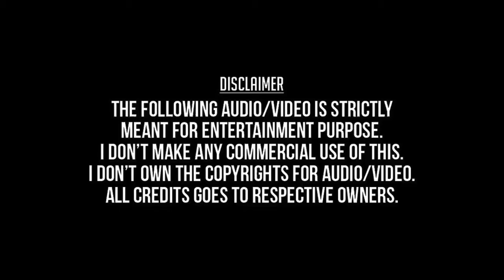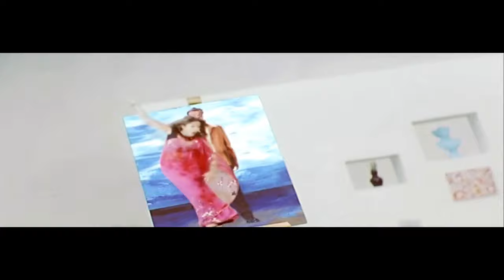Vinodhane Vinodhane | Thennavan HD Video Song + HD Audio | Vijayakanth,Kiran | Yuvan Shankar Raja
Vinodhane Vinodhane
Thennavan 2003
Vijayakanth,Kiran Rathod,A.M.Nandakumar,
Yuvan Shankar Raja,Srinivas,Mahalakshmi Iyer